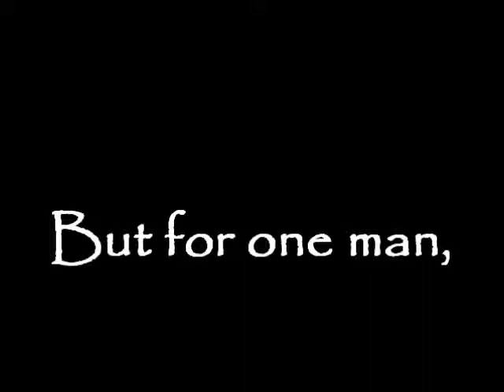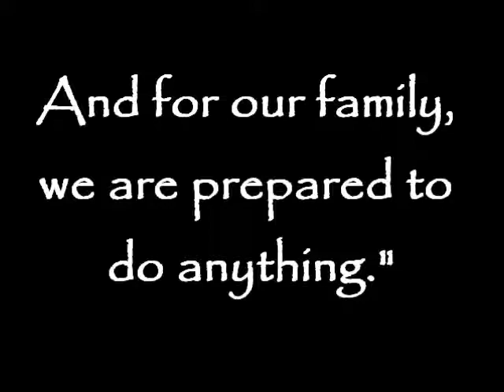Three Cups of Tea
Movie trailer for Three Cups of Tea, created by Amanda Cary.